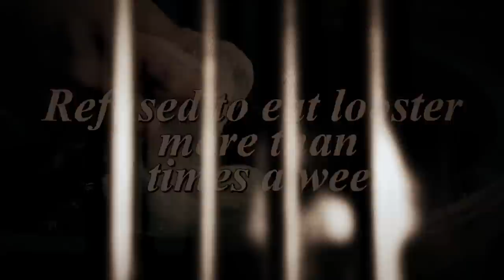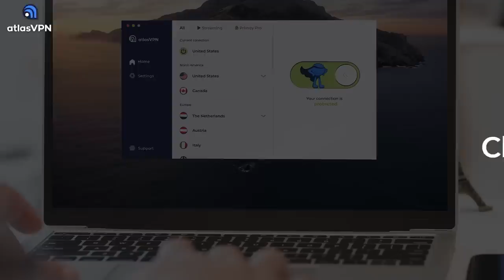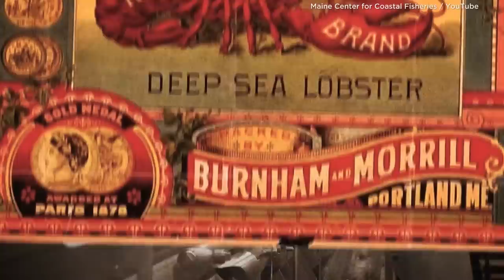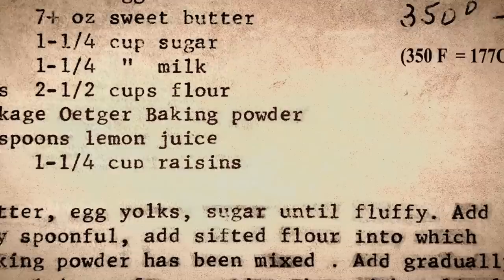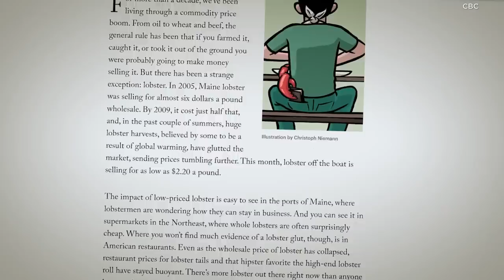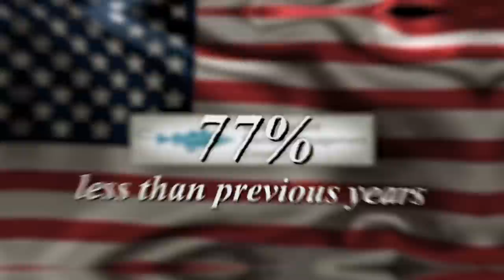How Lobsters Went from Prison Food to The Most Expensive Meal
Have a private Christmas & a safe New Year with Atlas VPN Premium! Get it for just $1.70/mo + 6 months extra.

With a market worth $6 billion, if food has a king, it’s lobster. Yet, there was a time when lobster was hated enough that it was called the “cockroach of the sea” or a “poor man’s food,” and only served to prisoners or servants.

This is the story of how lobster went from being called the “cockroach of the sea” to a gourmet dish.

Sources:

Viking Galley
By Encyclopedia Britannica

Viking Fisherman
By CaughtOffBalance

Lobster Painting
By DailyArtMagazine

Many washed ashore, Crabs, craw fish, lobsters,

American Colonists
By Wikipedia

Jasper White shows How to Eat a Lobster

Ask Leroy! Ep. 17 | Lobster: From Boat to Buyer - Part 2

Old Cannery Photo
By CBC

Canned Lobster Pic
By PSMag

Lobster Fishermen
By Wikipedia

Mr. Bean's Holiday (1/10) Movie CLIP - Seafood Dinner (2007) HD

Rockefeller Party
By USA Today

Lobster Wedding
By VisitPortland

Amazing Giant Lobster Catch Trap in The Sea - Most Satisfying Lobster Fishing Video

Wagyu & Seafood Teppanyaki in Amsterdam - Japanese Food in the Netherlands

OverFishing Article
By CBC

New England Fishery Council
By Fish Councils

Rodney’s Oyster House
By Rodyney’s Oyster House

Crustacean Compassion
By Crustacean Compassion / CBC

Lobster stun law
By CBC

Thai Street Food - GIANT RAINBOW LOBSTER Hua Hin Seafood Thailand

[Music Licenses]
Code: VS0K51EHXF3QMAVE, E9TZ3WG2HDKQ1KEA, MCAHM1SXESKQVRLZ, N4CDMB4UBXBUT5U5